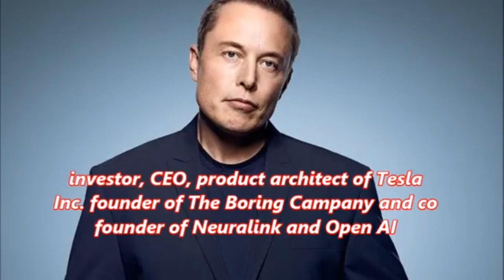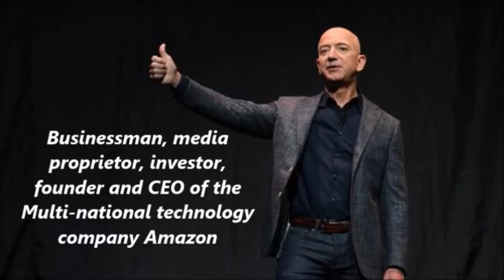Top 10 richest man in the world 2021